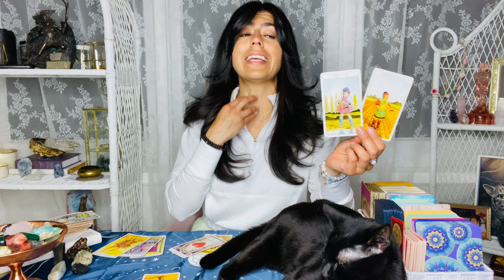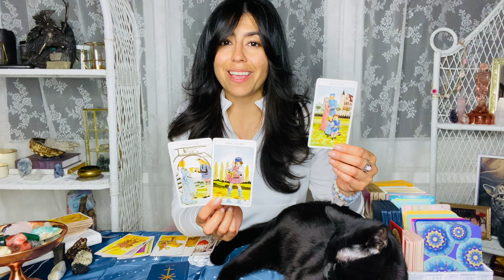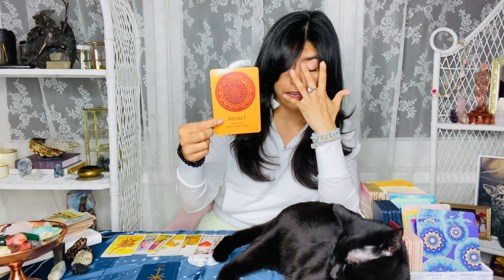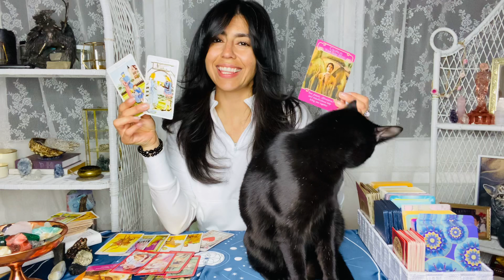CAPRICORN | WOW! WOW! You are REWARDED! NEW Beginning! | MARCH 30TH - APRIL 6TH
Hey CAPRICORN welcome to your Weekly MARCH/APRIL 2021 Tarot Reading. This is for the week of MARCH 30TH - APRIL 6TH.  This may resonate with you if you have CAPRICORN Sun, Moon, rising and Venus. CAPRICORN, in MARCH/APRIL WOW! WOW! You are REWARDED! NEW Beginning!

💌 If you are interested in a live, one on one, 1 hour reading that includes a message from your Divine team, a channelled psychic message and two/three questions answered by the tarot/oracle cards or Chakra Healing please visit

🌕 STARSEA SOCIETY MOON MEMBERSHIP 🌕
Do you want to participate in exclusive, interactive New Moon and Full Moon Rituals that include gratitude, manifestation and shedding? Sign up for the Moon Membership. Learn how to work with the cycles of the moon, join a VIP facebook group, learn about herbs, magic and so much more!

DECKS I USE:

✨Moonchild Tarot
✨Shadowscapes Tarot